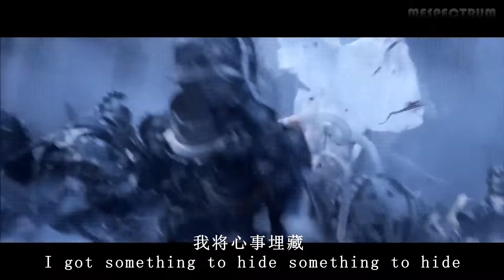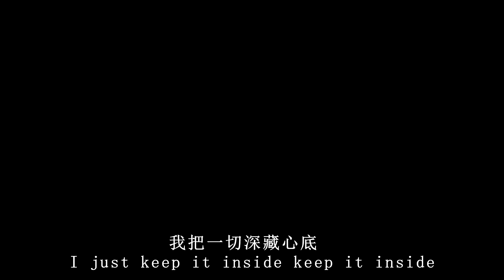[游戏CG混剪]我想逃离这该死的生活！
我还以为自己离开了地狱.